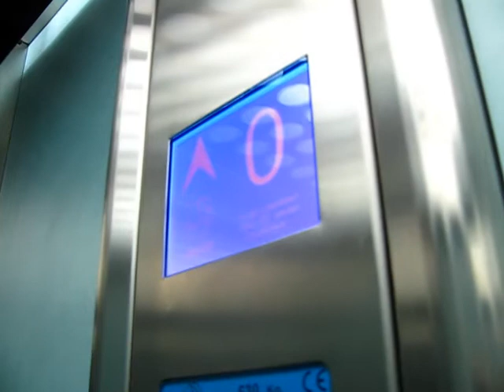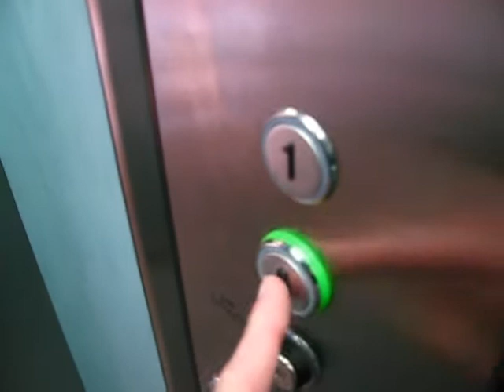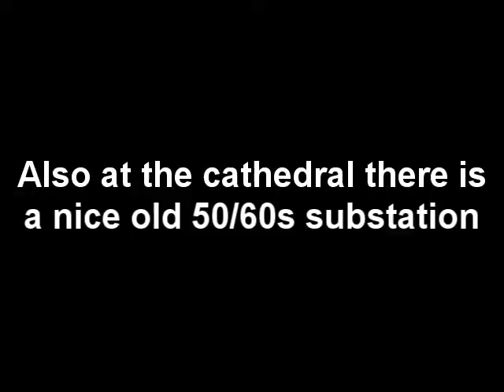Swallow lift at Canterbury Cathedral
This used to be an unusual old hydraulic lift, it has now been replaced with an MRL.

The door labled motor room no longer has a lift motor in it!